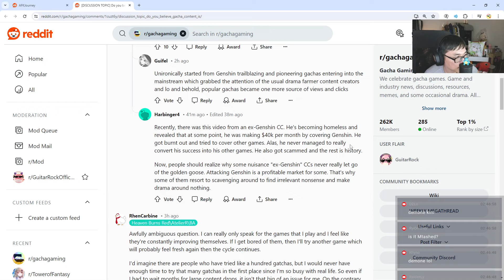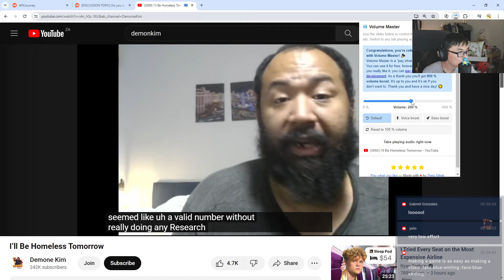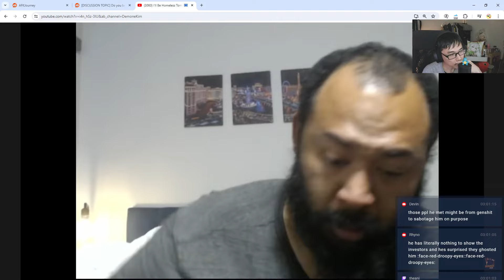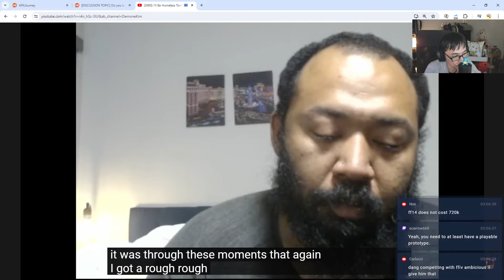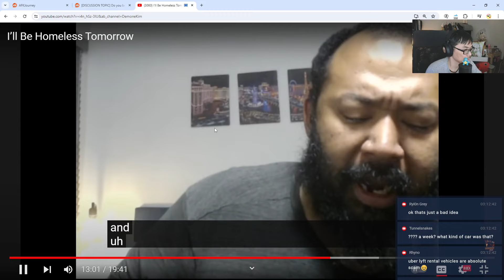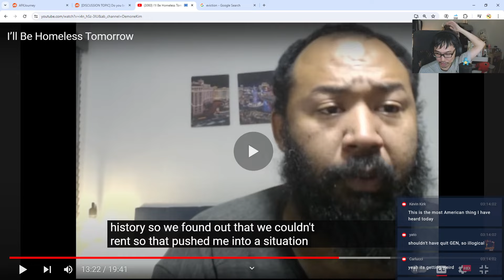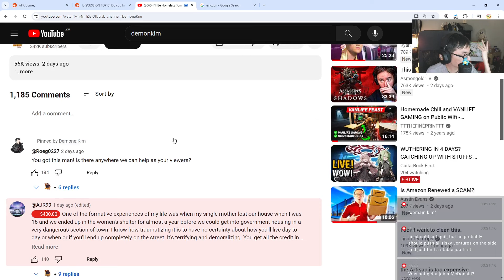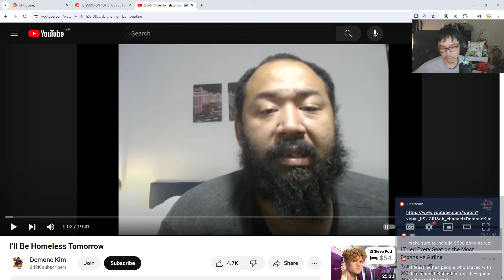EX GENSHIN CC GOING HOMELESS!? WHAT HAPPENED?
Hope all goes well for Demone Kim.